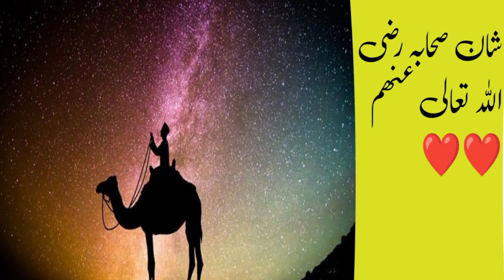Sahaba Karam RA ki Shan |ashab e Rasool ki Shan|glory of sahaba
Sahaba Karam RA ki shan#ALLAH Rasool ki batay |ashab e Rasool ki Shan|glory of

# Deen ki batay